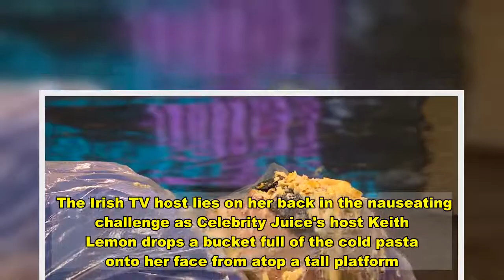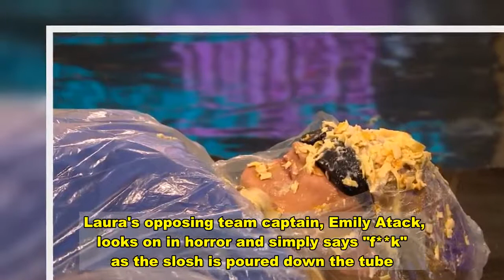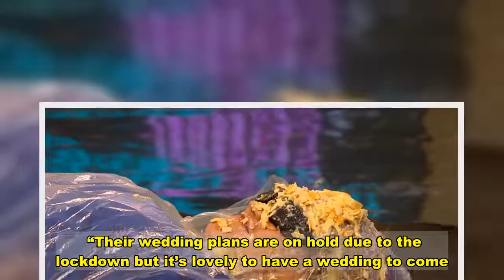Celebrity Juice's Laura Whitmore screams as Keith Lemon pours carbonara on her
LAURA Whitmore bravely cops a face full of cold carbonara on tonight's Celebrity Juice.  The Irish TV host lies on her back in the nauseating challenge as Celebrity Juice's host Keith Lemon drops a bucket full of the cold pasta onto her face from atop a tall platform.   Laura is suited up in protective glasses and a plastic smock as she lies on the main stage.  She's required to guess what gooey substance is falling on her face to win points for her team.  Keith shows the camera what is in the very big bucket as the crowd groans in disgust.  The sloppy carbonara is made up of tortellini, egg, hard cheese, cured pork, and black pepper.    "Let's see if Laura Whitmore can tell me what's come down the tube," Keith says from atop the platform.  Laura's opposing team captain, Emily Atack, looks on in horror and simply says "f**k" as the slosh is poured down the tube.  "Oh Laura," Emily says in sympathy, as the host tenses up during the pasta onslaught.  Even Keith struggles to stomach it saying, "oh my God".   Laura and Emily joined Celebrity Juice as team captains this year after This Morning's Holly Willoughby decided to leave the show.  On December 20, 2019 Laura was announced as the new host of Love Island.  It's been a big year for Laura, who also got engaged to her boyfriend Iain Stirling.  Comedian Iain, 32, proposed to the Irish TV host, 35, in South Africa in April 2020 with a yellow diamond ring he had designed.   A friend told The Sun at the time: “They couldn’t be happier. We’re thrilled for them.  "He’d obviously thought about it for a while, as he designed the ring and yellow’s her favourite colour.   “Their wedding plans are on hold due to the lockdown but it’s lovely to have a wedding to come.”  Laura got with comedian Iain Stirling back in July 2017.  Ian is best known for providing the voiceover on Love Island.  In June 2018 the couple moved in together.  Celebrity Juice airs tonight on ITV2 at 10pm